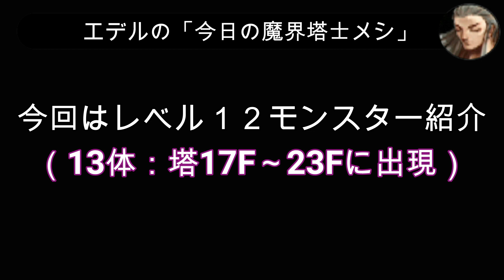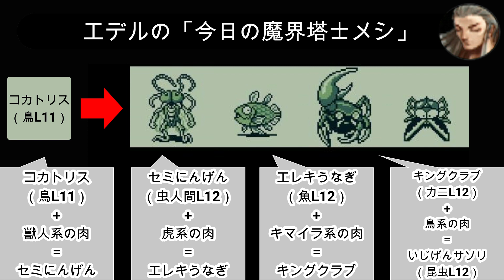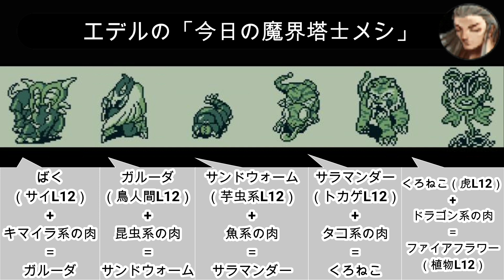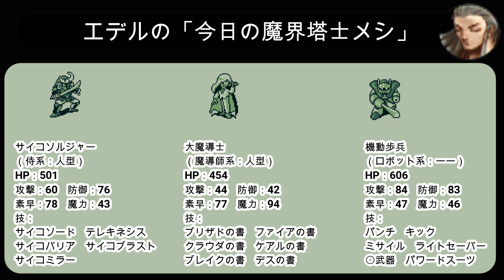物語の伏線も食肉チャートも終盤戦突入です｜全てを集める魔界塔士Sa・ga：パート１８【サガコレ】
魔界塔士サガ～遥かなる食肉紀行～▼
▽物語進行
塔17F～23F
‹都市世界→会社世界→シェルター→資料室›
・レベル１２モンスターの紹介
・シェルター内の父親の手帳を読むと「かくばくだん」入手
・資料室の本棚に隠し部屋があり「フレアの書」入手

▽モンスター図鑑
・魔物：113/150
・他敵：19/23
・ボス：4/9

▽アイテム図鑑
武器：56/66
防具：22/30

▽小ネタや世界観の紹介▽
所持金カンストバグ（９９万９９９９ケロを越えると０ケロに戻る）

▼収集データ▼
▽レベル１２モンスター（13体）
セミにんげん（虫人間L12）、エレキうなぎ（魚L12）、キングクラブ（カニL12）、いじげんアリ（昆虫L12）、こうりゅう（蛇L12）、ダイオウイカ（タコL12）、ラクシャーサ（獣人L12）、ばく（サイL12）、ガルーダ（鳥人間L12）、サンドウォーム（芋虫L12）、サラマンダー（トカゲL12）、くろねこ（虎L12）、ファイアフラワー（植物L12）

▽肉を落とさない敵（塔17F～23Fに出現）
サイコソルジャー（侍系）、大魔導士（魔導士系）、機動歩兵（ロボット系）
参考にさせて頂いた攻略サイト▼
食肉表が見やすかったGCGX様の攻略サイト▽
マップ付き攻略が重宝したオパチル様の攻略サイト▽